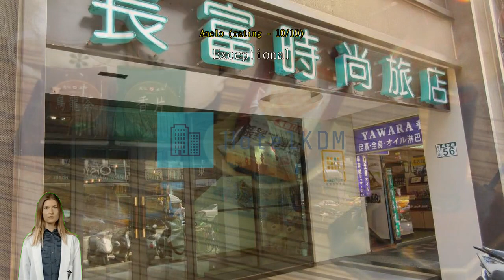Review Homeyhouse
Homeyhouse

For travelers who want to take in the sights and sounds of Taipei, Homeyhouse is the perfect choice. Its convenient location right in the city center allows you more time to see all that Taipei has to offer. Are you seeking the true Taipei? Experiencing the best of the city's culture is easy with a stay at Homeyhouse, located merely 4.5 km from Taipei 101.
At Homeyhouse, the excellent service and superior facilities make for an unforgettable stay. Free internet access provided within the hotel keeps you connected throughout your stay. Airport transfer services can be booked before your check-in date, to ensure a smooth and convenient arrival or departure. Exploring Taipei is made even more convenient with the taxi and shuttle services available at the hotel.
Always get the assistance you need with front desk services including concierge service, luggage storage and safety deposit boxes. Booking the best tickets and getting the hottest restaurant reservations are made easy with help from the hotel's tours. For longer stays or whenever you need it, the laundromat keeps your favorite travel outfits clean and available. Feel like doing nothing? Available services like daily housekeeping let you get the most out of your time at Homeyhouse.
All your minor, last-minute needs can be taken care of by the convenience stores without having to go anywhere. For health reasons, smoking is not permitted anywhere inside the hotel.
All rooms at Homeyhouse are designed and decorated to make guests feel right at home. Enjoy your stay even more at the hotel, knowing that some selected rooms include linen service, blackout curtains and air conditioning. For a bit of entertainment, guests will find daily newspaper, television, in-room video streaming and cable TV available in some selected rooms. Don't worry about being thirsty as a coffee or tea maker, bottled water, instant tea and mini bar are provided in some guestrooms.

At Homeyhouse you can even have groceries delivered to your room with their convenient service.

Don't miss out on all that Taipei has to offer! A great museum trip can be had at National Palace Museum located 5.6 km away, with local art that provides a sense of the region. Be sure to visit Chiang Kai-Shek Memorial Hall located 2.2 km away, an item on every checklist of those who travel to Taipei.

According to guests who stayed here, this hotel's room comfort is rated higher than 97% of other accommodations in Taipei.
Past guests love the staff and service here, rating it above 88% of the other accommodations in the city.